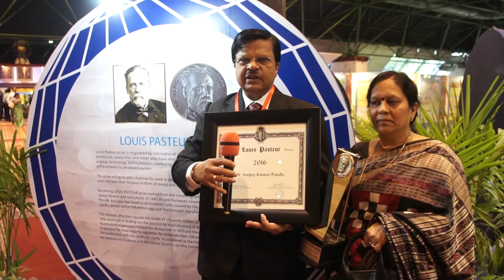Dr S K Panda after getting Louis Pasteur Award on 11th Aug 2016 on Sericulture and SDG 2030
The film is on views of Dr Sanjay Kumar Panda after getting Louis Pasteur  Award_11th Aug 2016_24th ISC Bangkok. He is an officer of the India Administrative Service, retired as Secretary, Ministry of Textiles, Government of India, Contact email , Author has published a book titled "Mulberry Sericulture in New Areas-Empowering Tribal Women" ISBN -13:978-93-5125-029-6